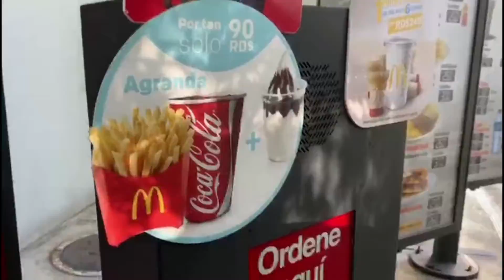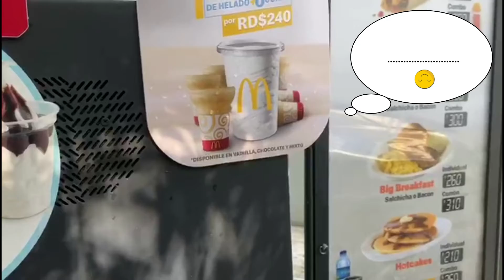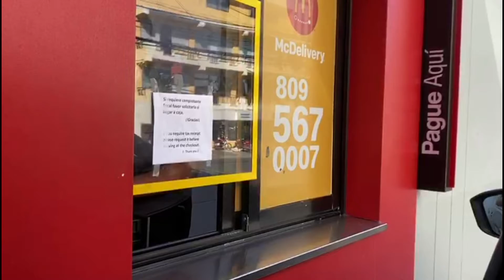Promo de Ventas: Mistery Shopper